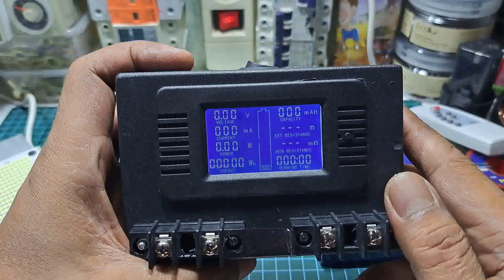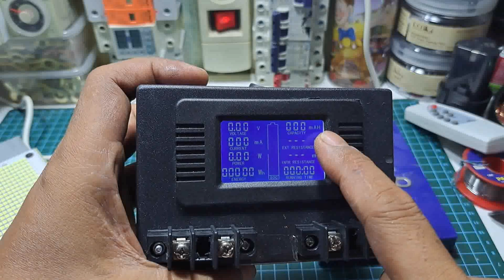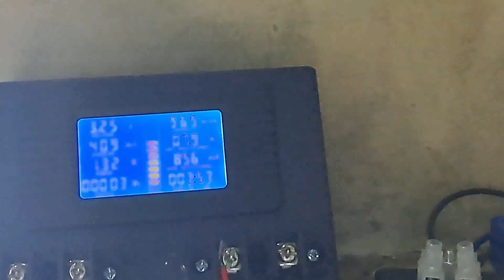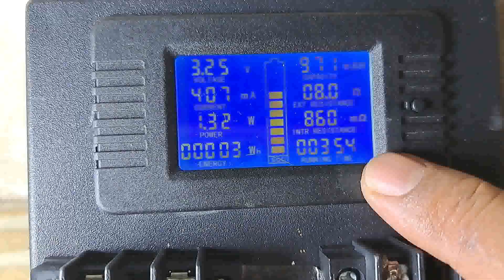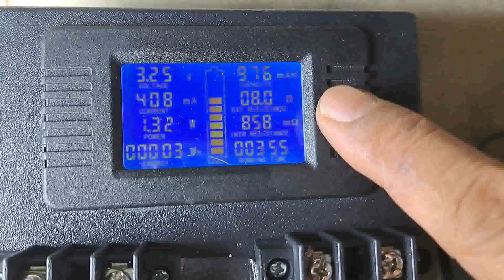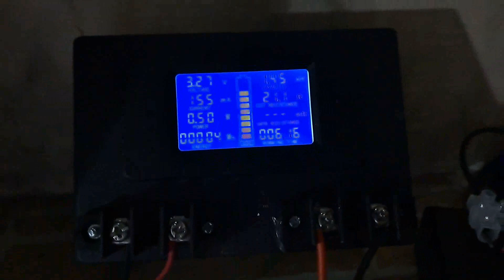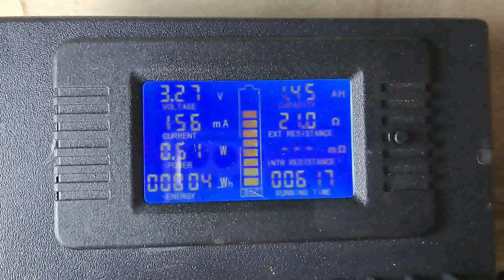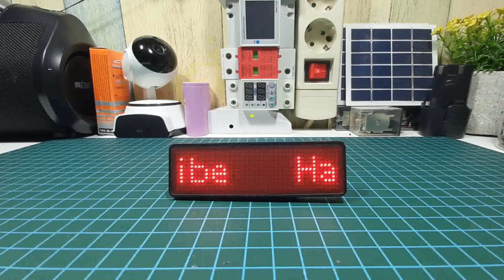MEMBUAT PJU PANEL SURYA TES BEBAN BATERAI LIFEPO4 30AH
Uji beban pju tenaga surya dengan baterai lifepo4 kapasitas 30ah
Cek harga gaes:
1. Baterai lifepo4
2. Led PCB papan smd 2835

Semoga bermanfaat.